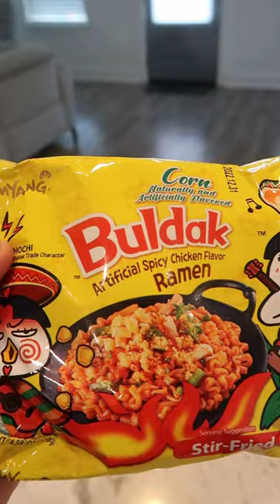Buldak Corn Ramyun